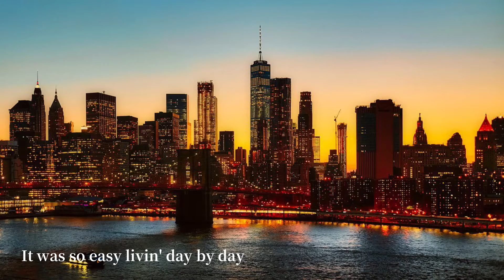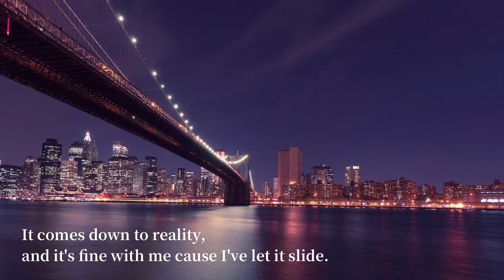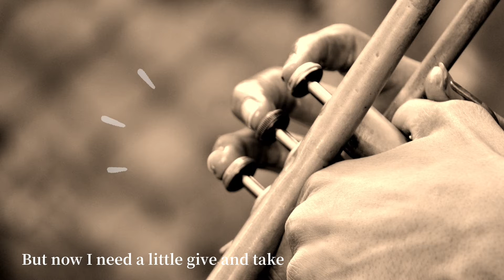【Trumpet】New York State Of Mind | Billy Joel (洋楽トランペット)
Billy Joel / ビリージョエル名曲の『New York State Of Mind / ニューヨークステイトオブマインド』トランペットソロ / trumpet soloで演奏してみました。

🎵┈┈┈┈【　楽器・録音機材　】┈┈┈┈┈🎺

🎺【使用楽器 (マウスピース)】
・Trumpet…V.Bach 180ML（ヴィンセントバック）
　〈Mouthpiece … V.Bach 7C〉
・Flugelhorn…B&S  CHALLENGER  FH45SP
　〈Mouthpiece… AR resonance〉

🎤【レコーディング機材】Recording
・Microphone … AUDIX i5
  （オーディックス 楽器向けダイナミックマイク で録音）
・Audio interface … PreSonus/AudioBox
   （プリソーナス オーディオ・インターフェイス）
・DAW Soft … GarageBand
   （Apple社のガレージバンド … DTM初心者にオススメ）

👜┈┈【　SNS / Shop / Home page　】 ┈┈📘

楽器やお名前をカスタマイズできるハンドメイド雑貨を販売中

「You Tube の演奏動画が良かった！」
「さらに色々な曲を吹いてほしい」など…
ご購入頂きました投げ銭は、機材購入費用、楽曲CD制作費用など、
今後の音楽活動に充てさせて頂きたいと思っております♡
お礼のお手紙（ささやかな贈り物付き）の発送をさせて頂きます。

自作のプチ防音室にて、日々宅録をしています🎤
小学校の金管バンドでコルネットを始め、中学・高校では吹奏楽部でトランペットを吹いていました🎺
何の経歴もないアマチュア奏者ですが、YouTubeを通して、沢山の方に演奏を聴いて頂けて、とても励みになっています！
コメント欄にて、リクエストも受付中です。お気軽にコメントして下さいね(^^♪

There are many inquiries about sheet music, but please note that there is no sheet music available for any songs.